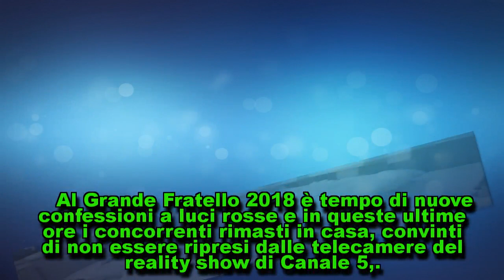Grande Fratello 2018, la confessione a luci rosse: ecco cosè successo di notte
Grande Fratello 2018, la confessione a luci rosse: ecco cos'è successo di notte